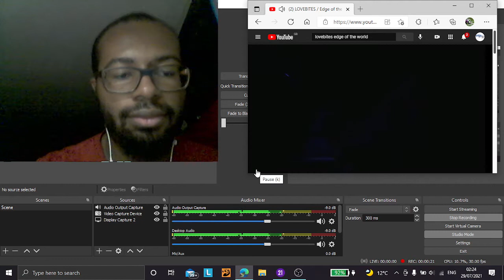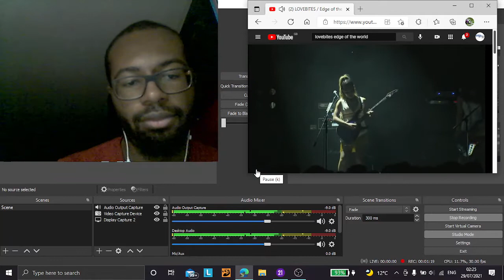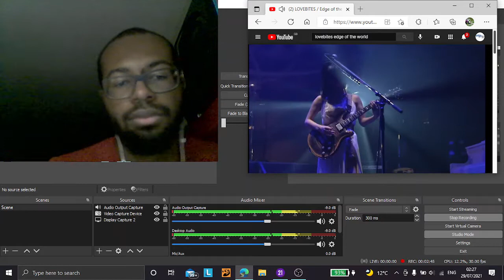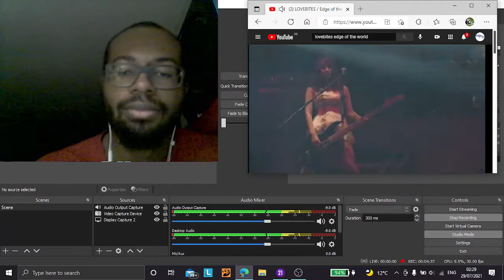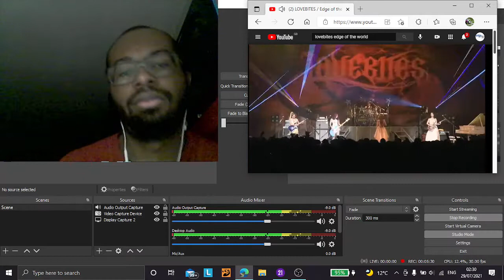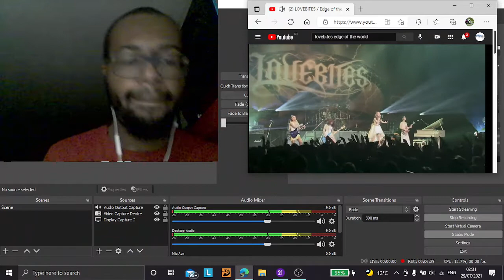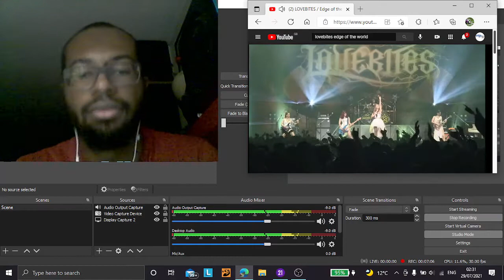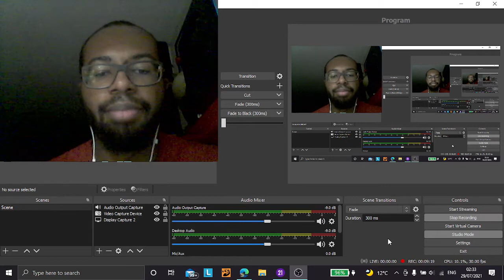Reacting to Lovebites - Edge of the world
Second reaction video of the day where I listen to Edge of the world by Lovebites who are a Japanese band so shoutout Ponyboy Curtis for this song suggestion!